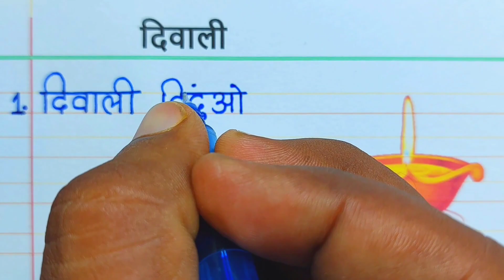Diwali par nibandh | दिवाली पर निबंध | Diwali per nibandh | Essay on Diwali in Hindi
Diwali par nibandh | 10 lines on Diwali in Hindi | fact पर निबंध | Essay on Diwali in Hindi